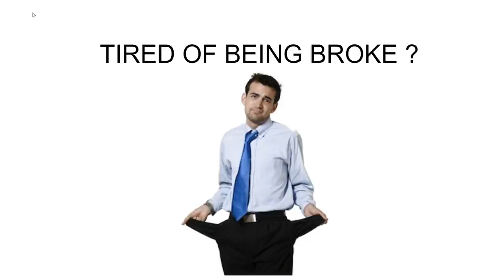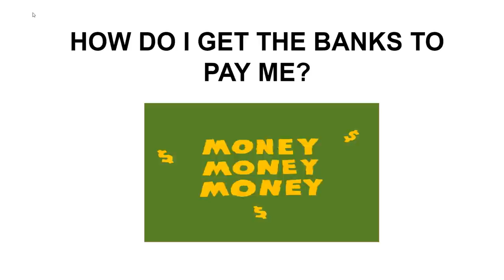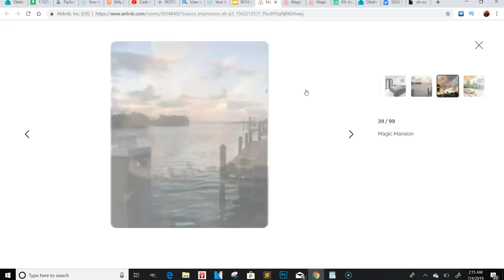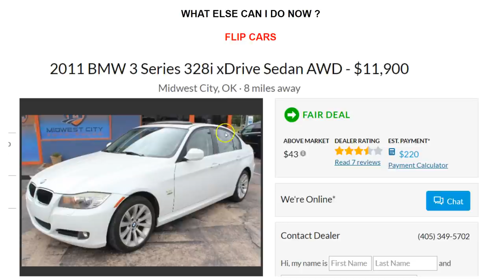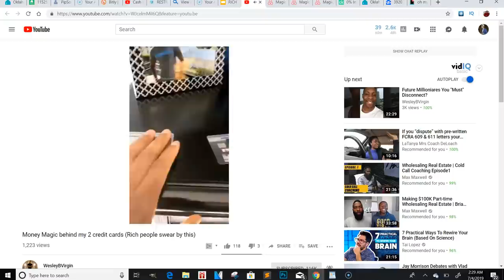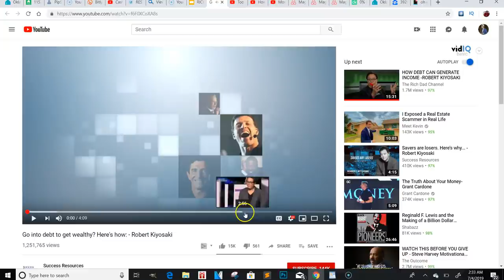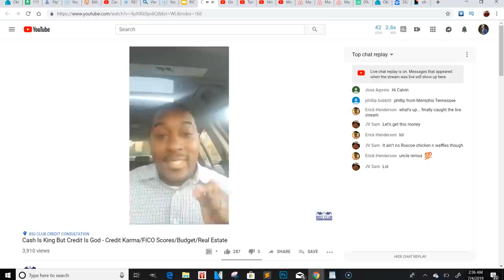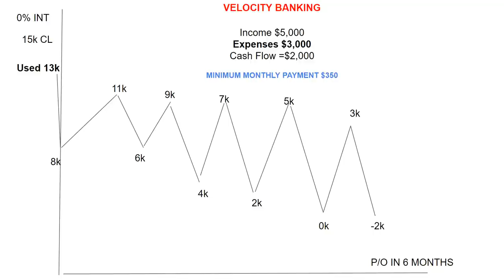SECRET TO WEALTH | HOW THE RICH STAY RICH | HOW TO BECOME WEALTHY